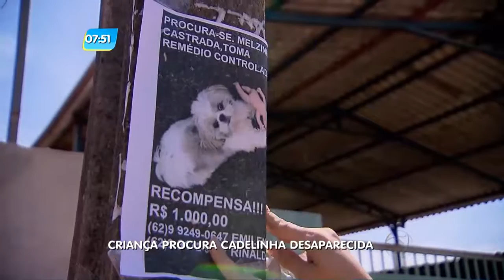GA - Criança procura cadelinha desaparecida - 12-09-2016